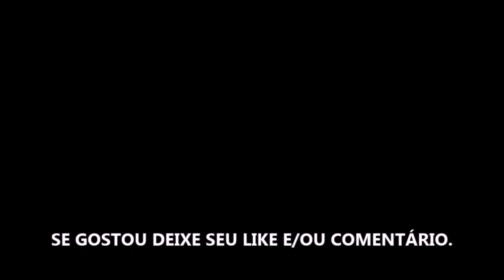ENTREVIAS TEMPORADA 1 - SÉRIE 2022 - TRAILER DUBLADO E LEGENDADO NETFLIX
Estreia da temporada 1 dia 20 de Maio de 2022 na Netflix.

Fonte: Netflix

Gamertag: MxGamer789
Steam: MxGamer789

TÍTULO: ENTREVIAS TEMPORADA 1 - SÉRIE 2022 - TRAILER DUBLADO E LEGENDADO NETFLIX